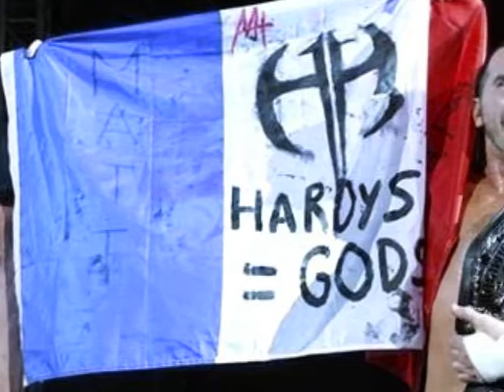Hardy Boyz Pictures (Happy Bday Stacy!)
Stacy's bday video using her very favorite pics of the hardy boyz and song! :) Hope you all enjoy. All the pics (and a few more) will be on our photobucket page Chelle-KLynn :)